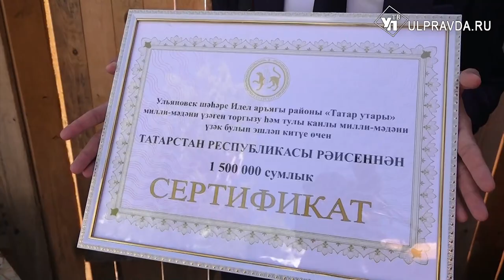Встретили караваем. В Дом единства народов приехал Раис Республики Татарстан Рустам Минниханов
В Ульяновскую область с рабочим визитом приехал Раис Республики Татарстан Рустам Минниханов.